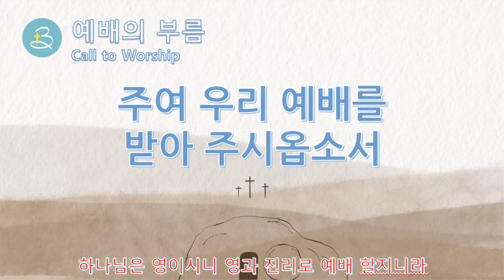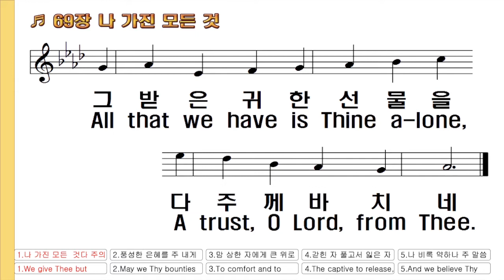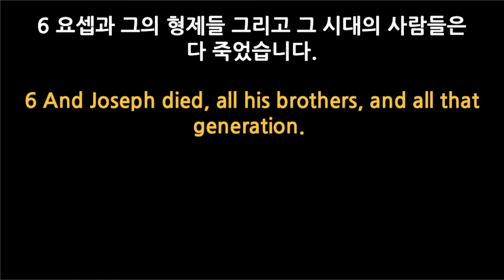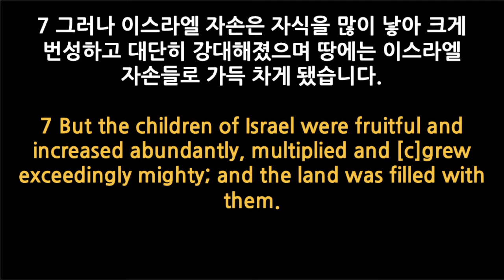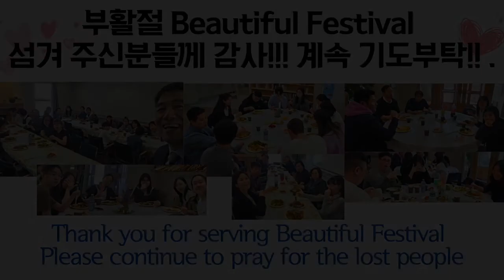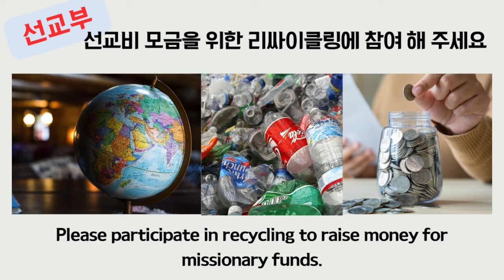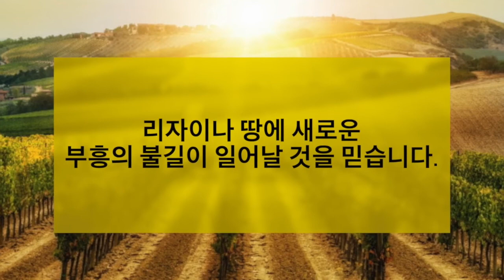리자이나 아름다운교회 BEAUTIFUL CHURCH 2024-04-07/박종술목사/약속을 지키시는 하나님/출애굽기 1:1-8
리자이나 한인 아름다운교회 Youtube Channel 을 찾아 주신 분들께 감사를 드립니다.

Beautiful Church Regina CA 는 사스카츈 주에
리자이나라는 도시에 위치 해 있고
한인들을 중심으로 주일날 오후 1시30분에 예배를 드립니다.
은혜의 복음을 나누고
또한 하나님의 사랑을 흘려 보내는 사랑의 공동체
선교의 공동체로 성장 해 가고 있습니다.

Beautiful Church 예배안내
*주일에배 - 매주 주일 오후1:30분
*수요온라인 성경공부 : 오후7시30분
*화요일저녁 : 중보기도모임(교회), 찬양팀연습 오후7:30분
*Blessing Regina 찬양과 기도집회 : 매월 첫째주 화요일 저녁 7시30분
*셀교회 모임(7개) - 첫째주, 세번째주 주일 예배후

4011 Pasqua St, Regina, SK S4S 6C8